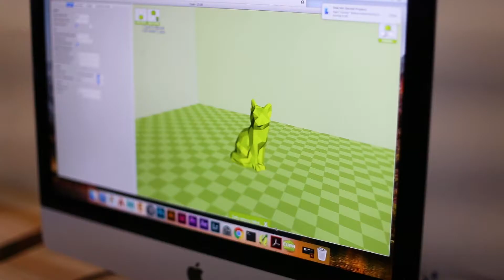MakerSpace | A to Z of the Hill | UCLA Housing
M is for MakerSpace